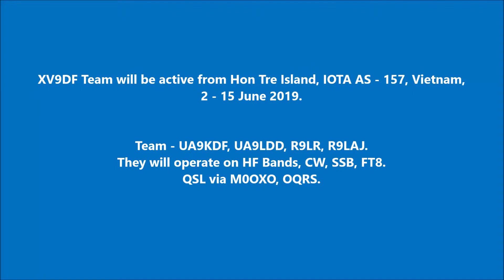XV9DF Hon Tre Island Vietnam. From dxnews.com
XV9DF Team will be active from Hon Tre Island, IOTA AS - 157, Vietnam, 2 - 15 June 2019.